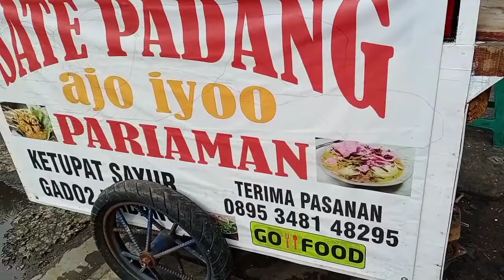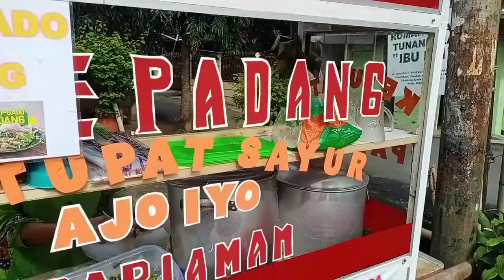KETUPAT PADANG UDA AJO IYO - ENAK BANGET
ketupat Pariaman dan lotek Pariaman